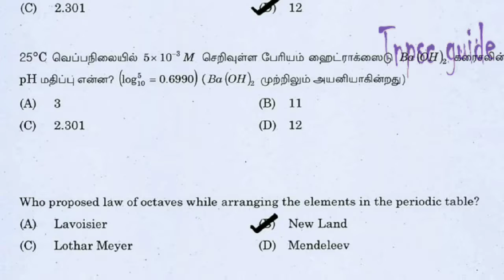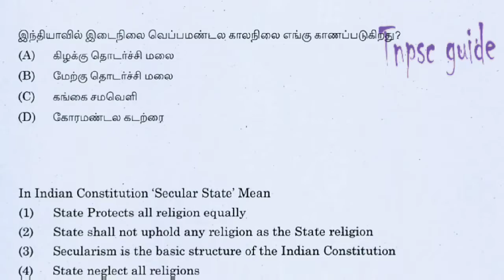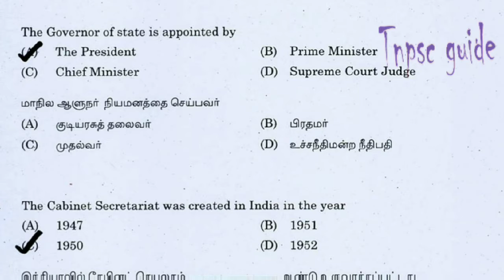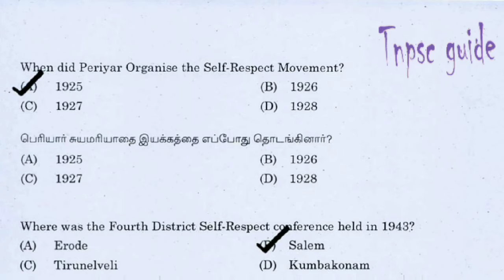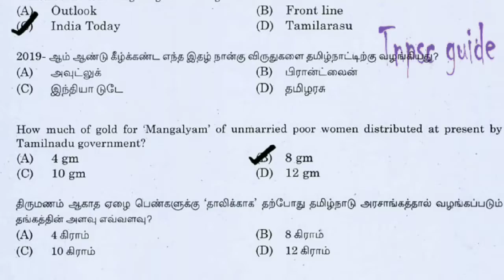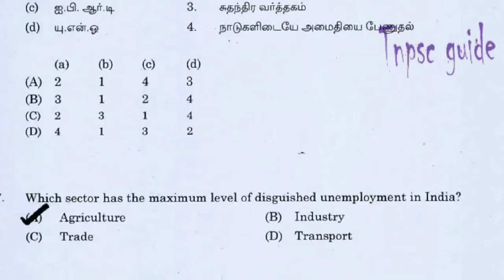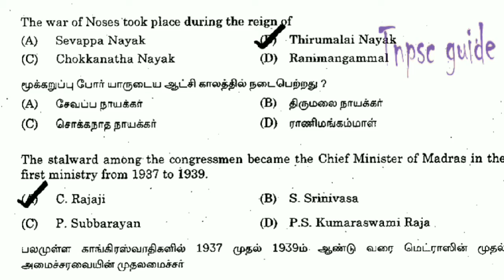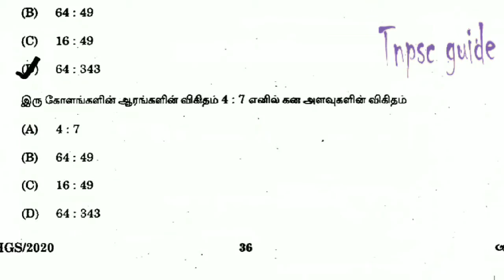Tnpsc சிலபஸ் மாற்றத்திற்கு பிறகு நடத்தப்பட்ட முதல் தேர்வு exam analyze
After Changing new syllabus this was the first exam so easy to understand the pattern of question for upcoming exam group 2 and 4.